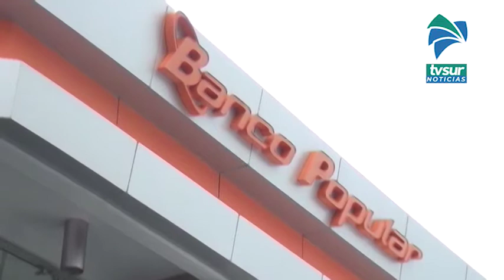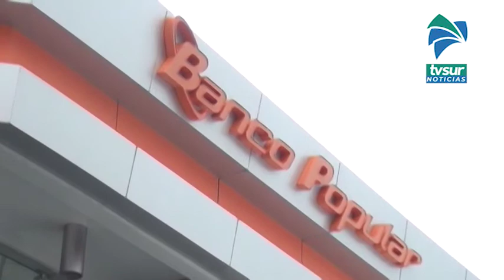Banco Popular brinda a las familias opciones para facilitar gastos de la entrada a clases